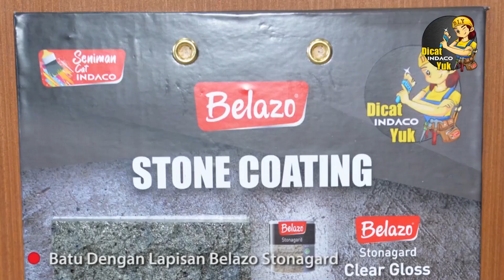Belazo Stone Coating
Mengecat permukaan batu dengan efek khusus dapat dilakukan dengan mudah menggunakan Belazo Stone Coating yang terdiri dari Belazo Stonagard dan Belazo Stonabid.

Belazo Stonagard adalah cat acrylic solvent based untuk memberikan perlindungan terhadap cuaca, jamur, dan lumut. Dapat diaplikasikan untuk media batu alam, beton, maupun kayu.

Sedangkan Belazo Stonabid adalah bahan pelapis dengan formula berpengencer air yang memberikan efek menolak air (water repellent). Bisa diaplikasikan di batu alam, beton, dan kayu di dalam maupun di luar ruangan.

Bagaimana? tertarik untuk mencoba?

PT. INDACO WARNA DUNIA
Jl. Raya Solo - Sragen Km. 13,2 Desa Pulosari, Kec. Kebakkramat, Kab. Karanganyar - Jawa Tengah. Indonesia 57762